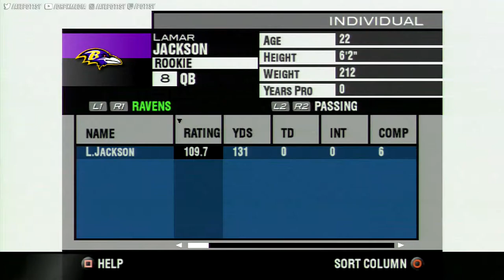HE STILL GOT IT? | Ravens Franchise: Madden NFL 2004 - Episode 5